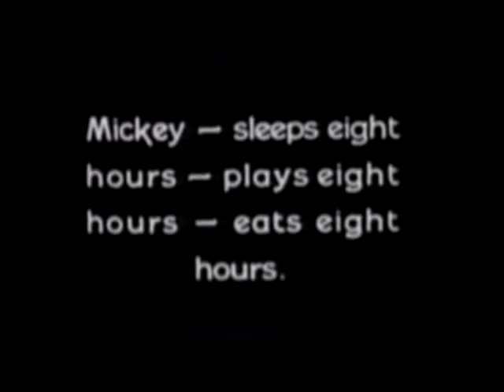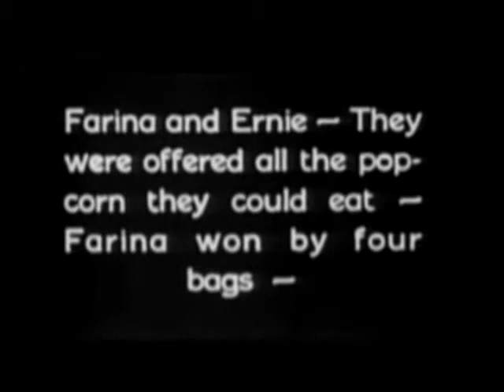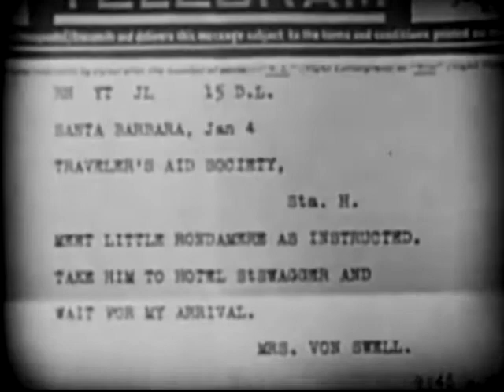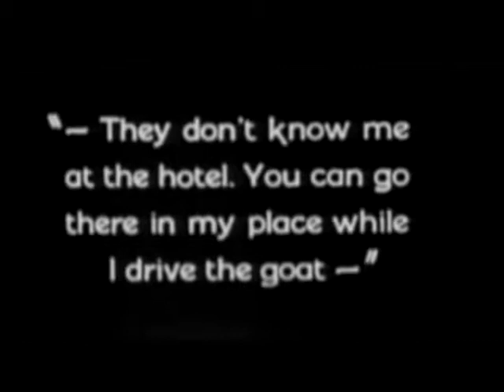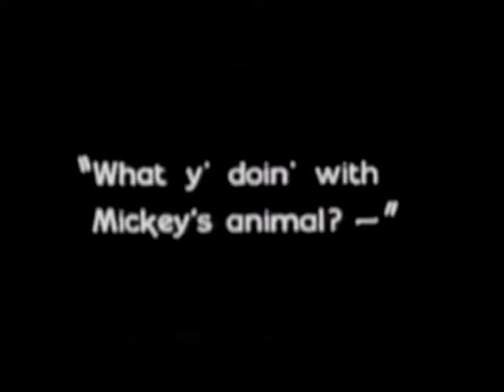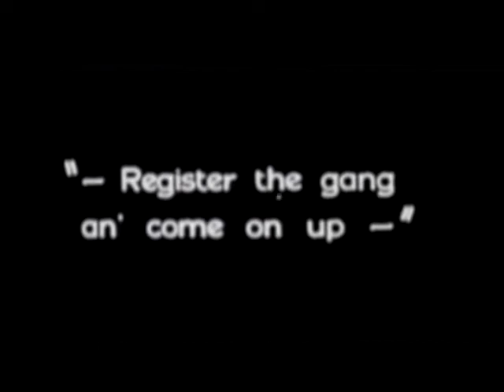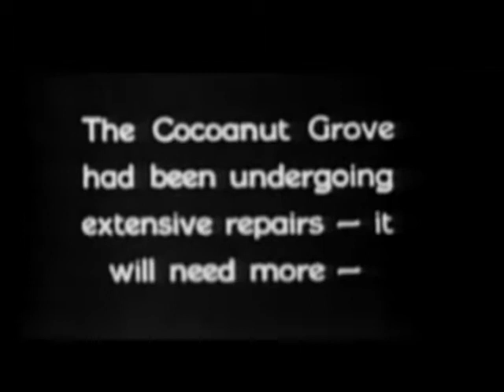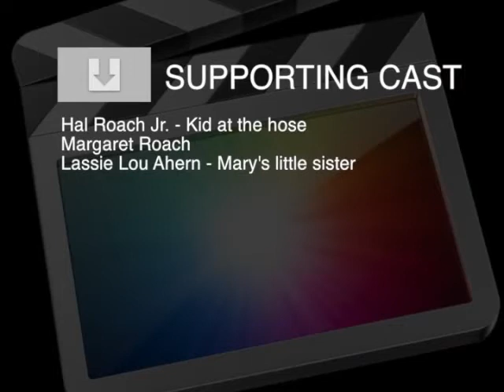Fast Company [Our Gang Little Rascals 1924]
Fast Company is a 1924 short silent comedy film directed by Robert F. McGowan. It was the 32nd Our Gang short subject released.

Mickey trades places with a little rich boy, who is staying at a ritzy hotel. Mayhem ensues when the gang invades the hotel to look for Mickey and discover the snooty society ladies, a mischievous monkey, and a fireworks salesman. Later, the gang dress up as cannibals and organize a mock-tribal ritual.